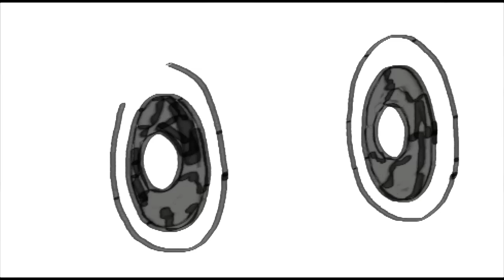Doraemon new episode 2017. How to draw Shizuka.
how to draw shizuka face
how to draw gian step by step
how to draw gian and suneo
shizuka sketch
how to draw shizuka face step by step
how to draw nobita step by step
how to draw suneo
colouring pages of shizuka